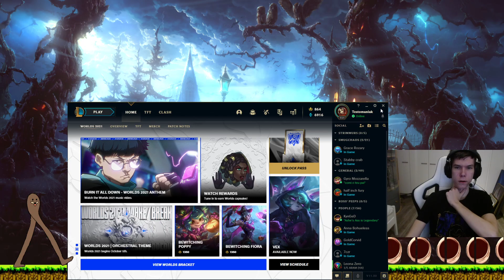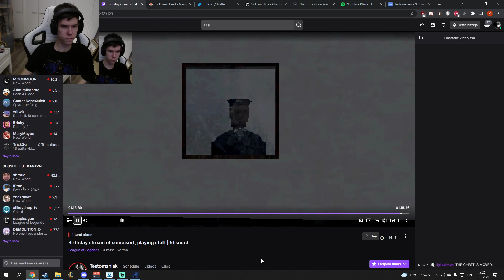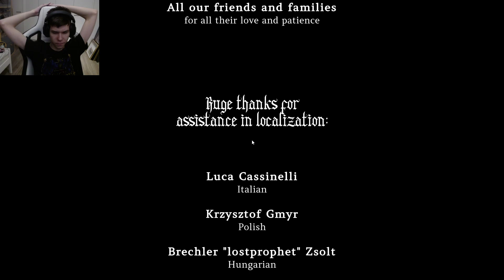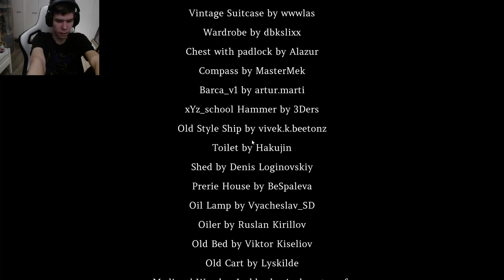Testomaniak - No one lives under the lighthouse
Stream was recorded on the October 8th 2021